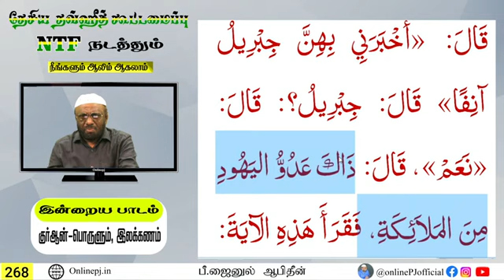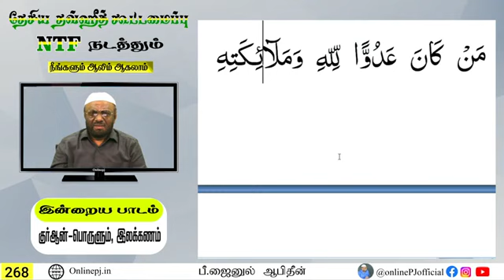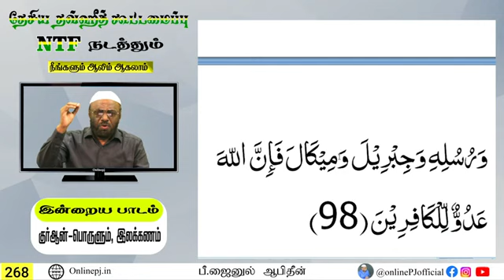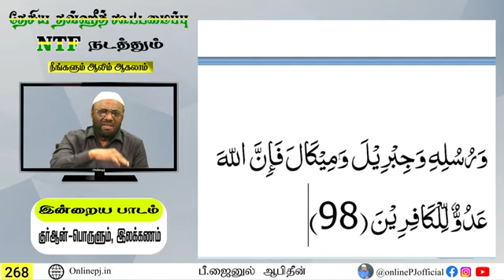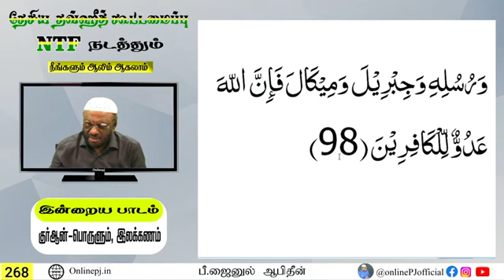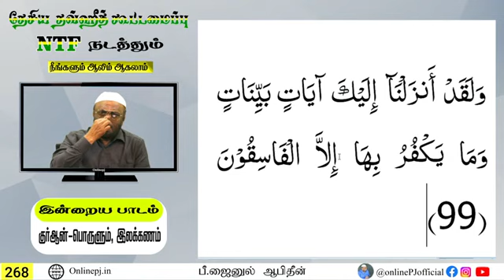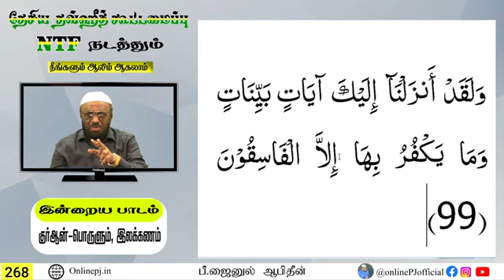ஆலிம் வகுப்பு : 268